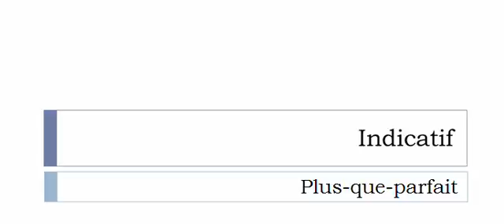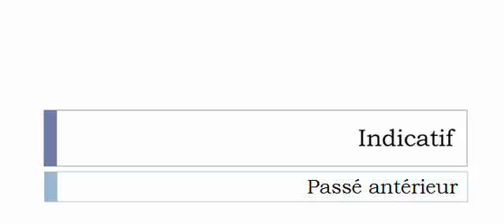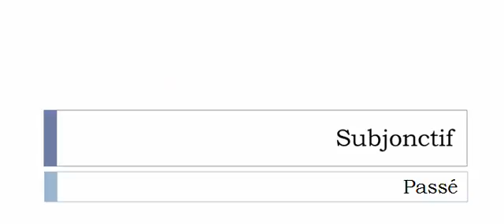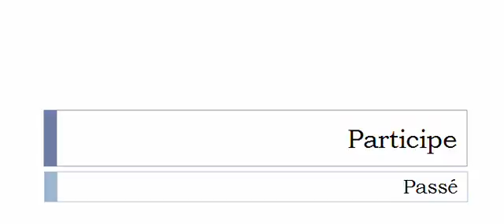Conjugaison française = Toutes les formes